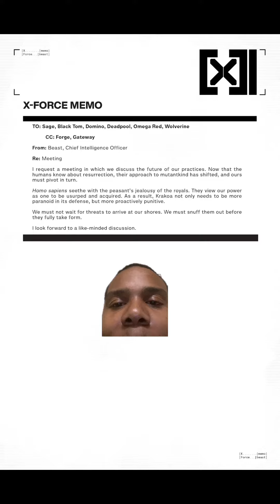Wolverine Issue 27 (F*%# Beast)